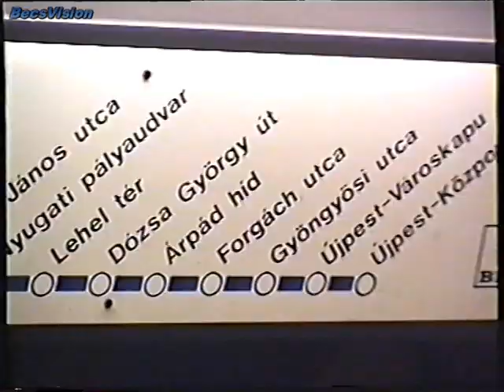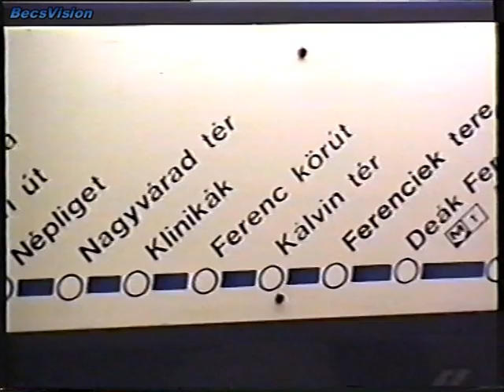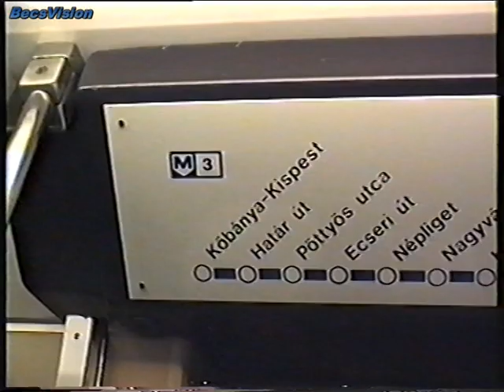1993.02.17. Ganz G2 metró forgalomban az M3-as vonalon Újpest-központ - Kőbánya-Kispest között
Ez egy előre nem tervezett videó, és mint ilyen az első saját felvétem a GANZ G2-ről, sajnos olyan is, de legalább lelkesen végigrohangáltam a szerelvényt egy menetben kétszer is. Az első három percben ne keressetek hangot, ott is le kellett halkítanom a zenét, mert az eredeti hang már nem volt meg. Sajnos Kőbánya-Kispestről kocsiszínbe állt, pedig terveztem még visszafelé is. De mint később megtudtam, ez volt az állandó fordája, este már nem volt kiadva. A videó alatti ajánlókártyákon további GANZ G2-es filmeket lehet elérni, és van már erre külön lejátszási listám is. BecsVision 1993

Köszönettel:Becs